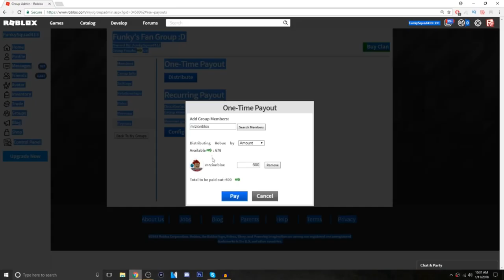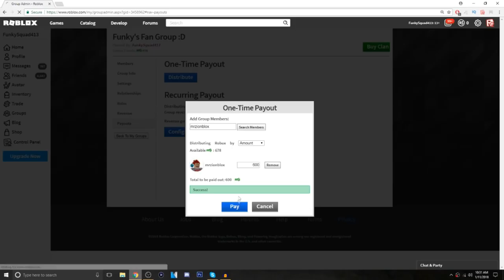☃️Snow Shoveling Simulator❄️ (Pro Helps Noob!) Ep.5 Noob Get's Snowmobile!